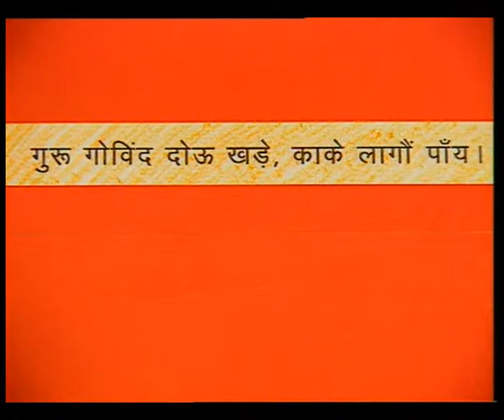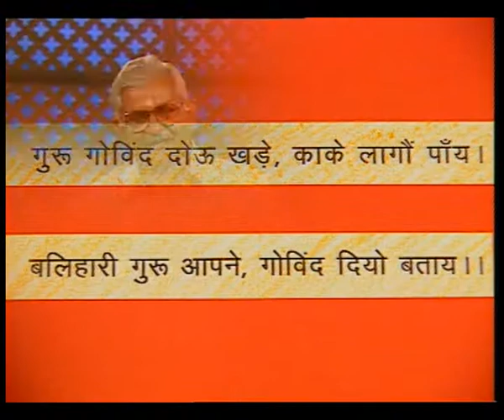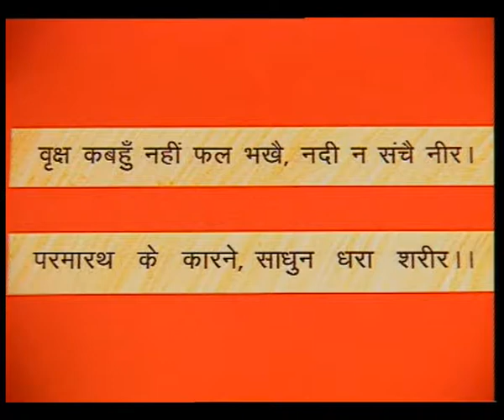Niti ke dohey -3 / नीति के दोहे -3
बच्चों को नीति के दोहे के बारे में बताया गया